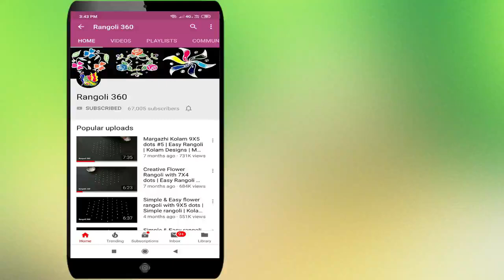Beautiful Unique Leaf flower rangoli with 7X1 dots | New muggulu | Easy rangoli | Rangoli 360